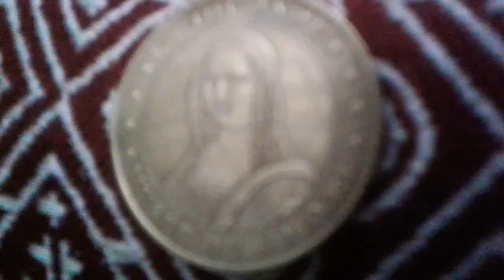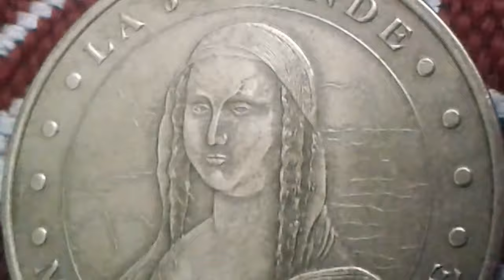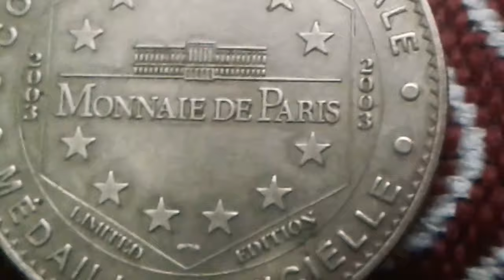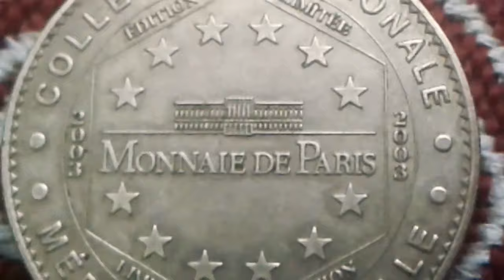Valuable Medal Currency Tourist Tokens money of Paris Louvre Museum LIMITED EDITION OFFICIAL MEDAL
Currency Tourist Tokens France (Monnaie de Paris) Louvre Museum LIMITED EDITION OFFICIAL MEDAL 2003
Composition Cupro-aluminum-nickel
Dimensions 34 mm
2.5mm thickness
Round shape
Orientation Medal strike ↑↑
Obverse
Text at 12 o'clock and 6 o'clock.
Representation of the famous portrait of the Mona Lisa painted by Leonardo da Vinci exhibited at the Louvre museum in Paris 1st.
Registration
 ° ° ° LA JOCONDE ° ° ° LOUVRE MUSEUM
Reverse
Text on the periphery. In the center, the Paris currency building surrounded by 12 stars. Vintage at 9 o'clock and at 3 o'clock.
Registration
NATIONAL COLLECTION LIMITED EDITION
2003 PARIS COIN 2003
LIMITED EDITION OFFICIAL MEDAL
Slice Striated